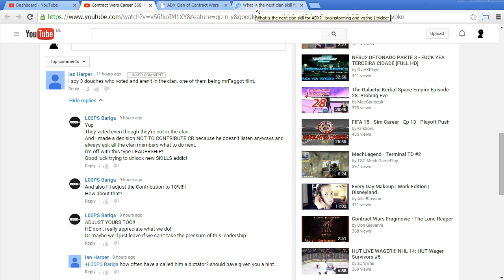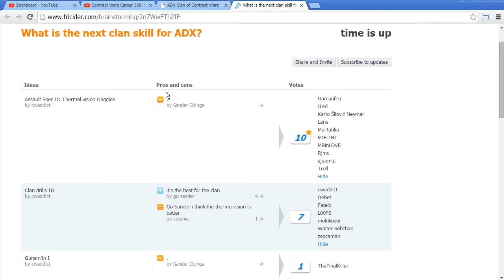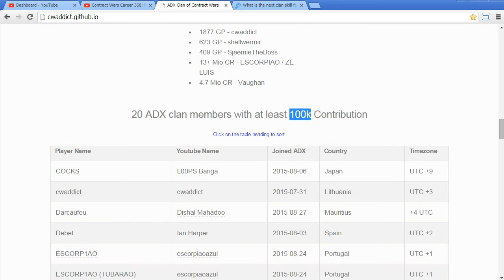Contract Wars Career 369: Vote on - ONLY ADX members please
Here you go, only ADX clan members (you must specify your name) (24 hours)

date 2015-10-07